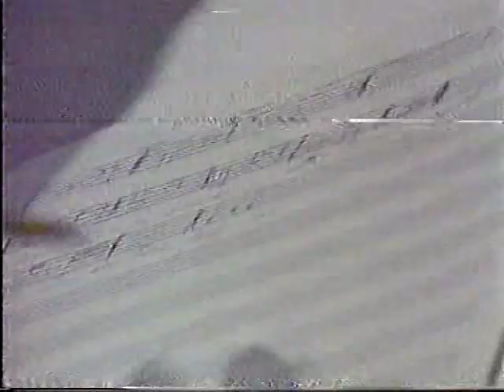Keith Richards & Paul Shaffer 1986 jam & conversation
Keith Richards & Paul Shaffer chat and jam on a little music while hosting an October 1986 Friday night video program (sorry, the videos they reference were cut in order to upload these host segments). The BetaGems channel also has "Keith Richards All-Stars 6-31-89 Clapton, Healey, Watchel, Reid, Edmunds," "Rolling Stones 1994 new bassist intro Voodoo Lounge," "Mick Jagger 9-24-87 late night TV performance," "Bo Diddley & Ron Wood 11-20-87 NYC performance," and "Ron Wood 1987 late night TV interview."

BetaGems are culled from an archive of over 1000 beta video tapes recorded from the early 1980s into the 1990s. Most feature live music performances broadcast on television in San Diego CA, though there are also rarely seen commercials, comedy clips, and other material that doesn't seem to be anywhere else on Youtube or online. Most of the tapes were recorded on a Sony SL-HFT7 Super Beta Theater Hi-Fi Stereo - the same model was refurbished and is being used for these digital transfers and uploads.